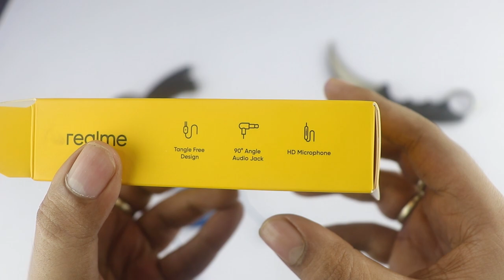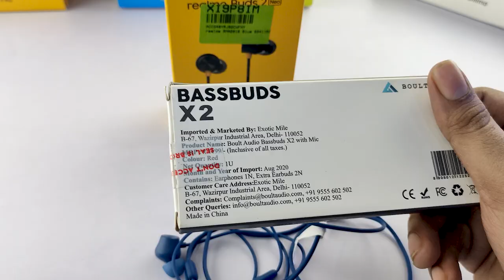🔥 Realme Buds 2 Neo Unboxing & Review | ⚡ Realme Buds 2 Neo Audio Test, Mic Test, Durability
Time Stamp -

00:40 Unboxing

01:54 Build Quality

03:49 Audio Quality

04:49 Mic Test

Hello,

In this video, I am going to tell you about realme buds 2 neo.

Topic Covered -